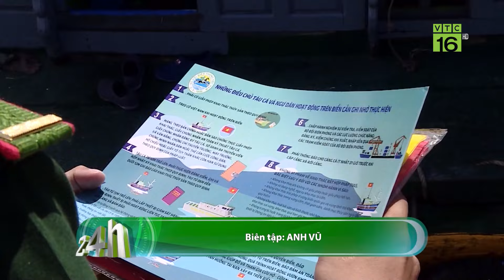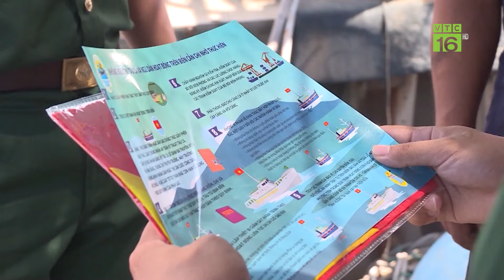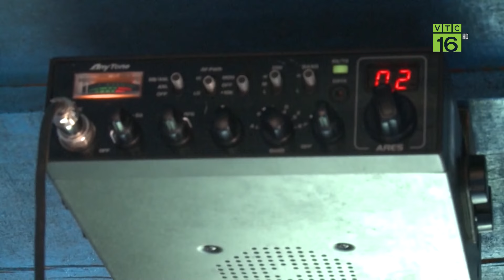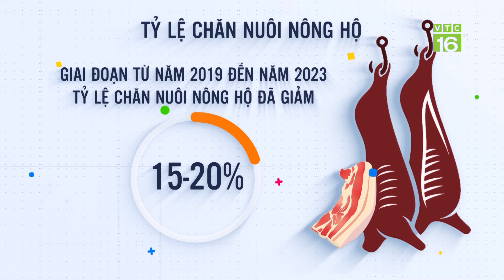"Không vùng cấm" trong xử lý vi phạm khai thác IUU | VTC16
VTC16 | "KHÔNG VÙNG CẤM" TRONG XỬ LÝ VI PHẠM KHAI THÁC IUU
Hiện 28 tỉnh, thành ven biển của Việt Nam đang quyết liệt triển khai đồng bộ nhiều giải pháp nhằm đấu tranh phòng, chống khai thác IUU, khắc phục theo các khuyến nghị của EC, tăng cường kiểm tra, kiểm soát,…qua đó, cùng cả nước sớm gỡ thẻ vàng IUU để đảm bảo sinh kế cho ngư dân. Đại diện lãnh đạo thành phố Vũng Tàu khẳng định, thành phố kiên quyết xử lý nghiêm không có vùng cấm và xử lý hình sự các vi phạm nghiêm trọng chống khai thác IUU. Không thực hiện các chính sách hỗ trợ liên quan đối với chủ tàu cá có tàu cá vi phạm các quy định chống IUU, đặc biệt là hành vi sang vùng biển nước ngoài khai thác thủy sản trái phép.